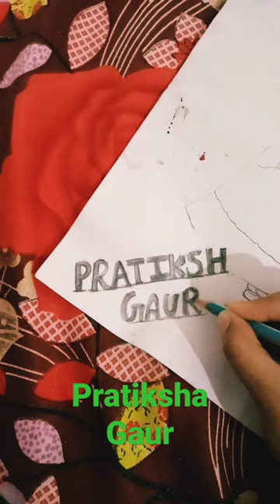pratiksha gaur name art#short